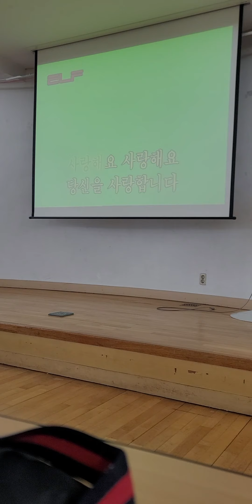소중한 내 당신.23년 10월 23일 금호4가동 노래 교실에서